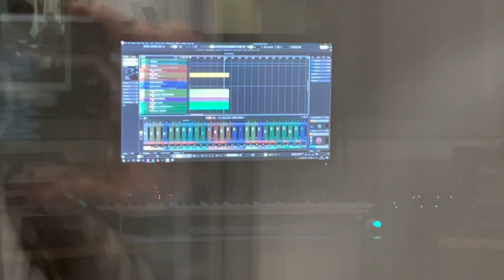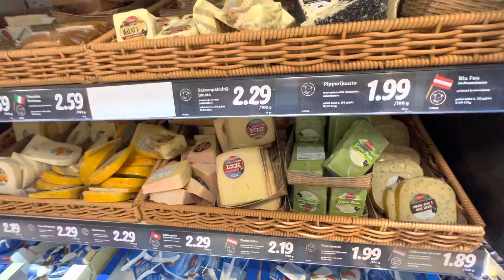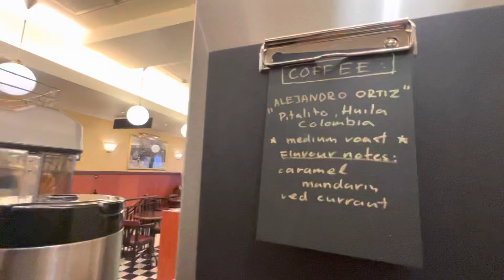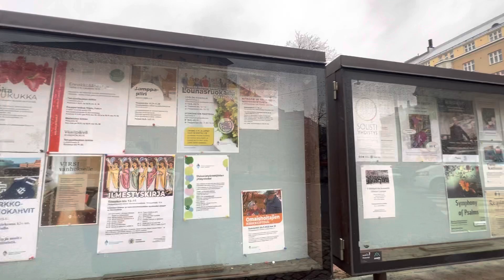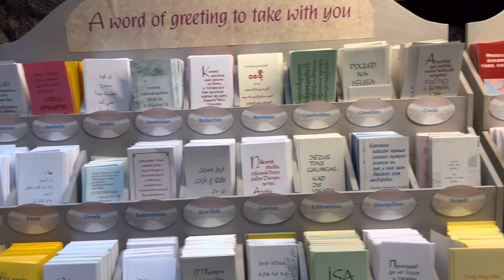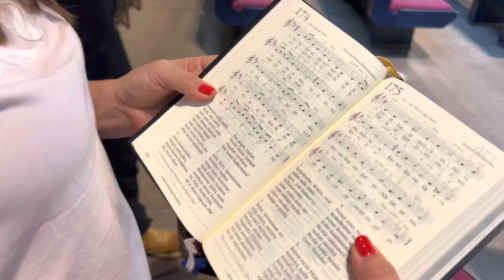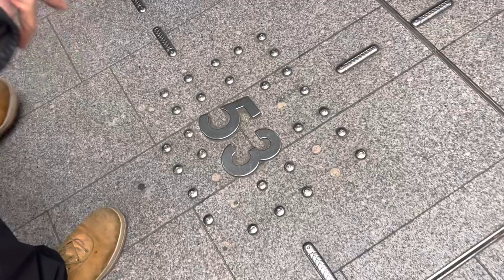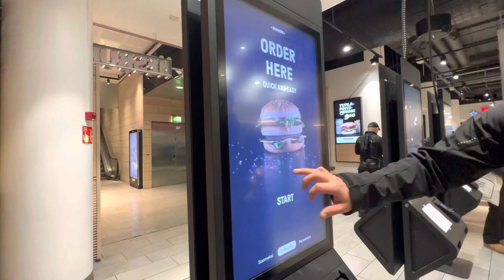ME ENCONTRÉ UN SALVADOREÑO🇸🇻 EN FINLANDIA 🇫🇮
Hola a todos ¿Cómo están? Espero que SÚPER MEGA BIEN 🤩
🙌🏻 Muchísimas gracias por todo su apoyo ❤️ Los quierooo ¡Saludoooos y bendicioneees! 🤩